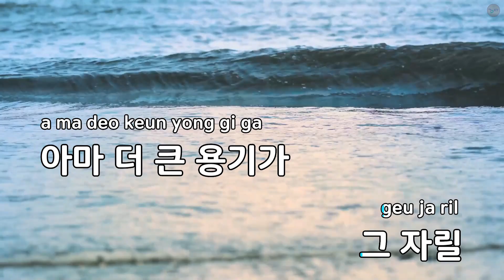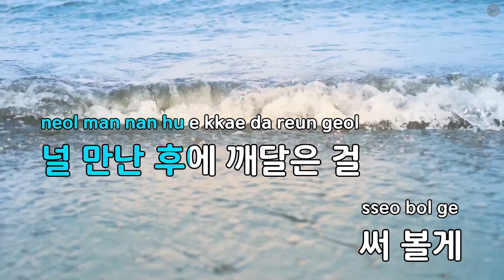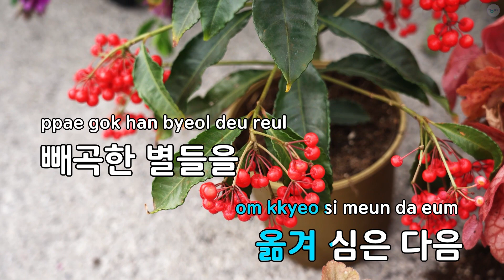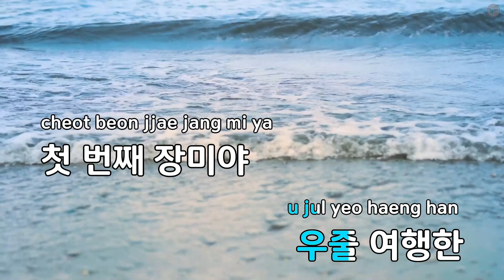Dear Rose - 오마이걸 (KY.75465) / KY KARAOKE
"★ 곡 정보 ★
번호 : 75465
제목 : Dear Rose
가수 : 오마이걸
작사가 : 서지음,Ryan S.J..
작곡가 : Ryan S.Jhun,Nic..

Copyrightⓒkeumyoung